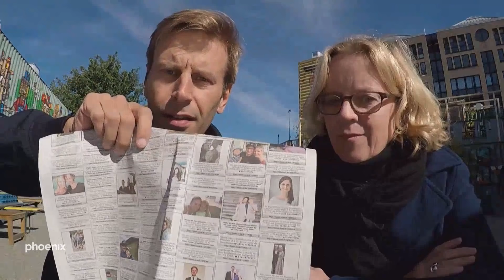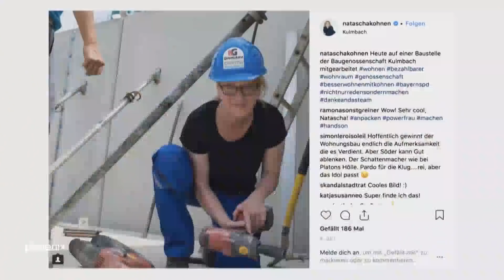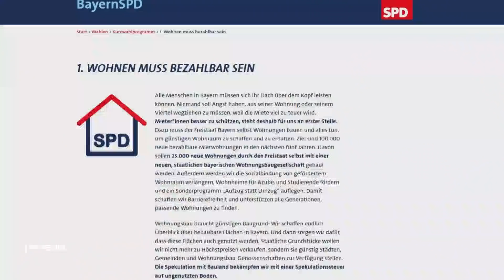„netzrauschen unterwegs“ zur Landtagswahl in Bayern: Natascha Kohnen (SPD)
"Ich habe eine klare Haltung: Du kannst nicht Dinge entscheiden, die ein Mensch auf der Straße Nullkommanull nachvollziehen kann. Das war beim Fall Maaßen so, und das haben sie zum ersten mal dann Gott sei dank auch korrigiert. Das war notwendig, es geht um Glaubwürdigkeit", so SPD-Spitzenkandidatin Natascha Kohnen im phoenix netzrauschen bei Jan-Hendrik Becker.